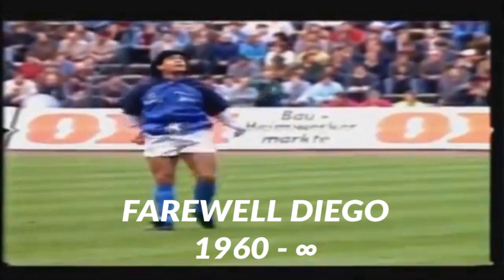FAREWELL DIEGO MARADONA: A TRIBUTE TO THE GOLDEN BOY | Sunday League Pundits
In this video, we pay tribute and homage to one of the greatest players of all time and a player who inspired not just football fans but people from all walks of life. A true great of the game whose greatness transcended the football pitch. A player who has a god-like status in his native of Argentina. A true joy to watch on the pitch and despite the cloud of controversy that surrounded him in his final playing days, is revered to this day as "El Pibe de Oro" (the golden boy) by his fans. Rest in Peace, Don Diego. Legends are eternal.